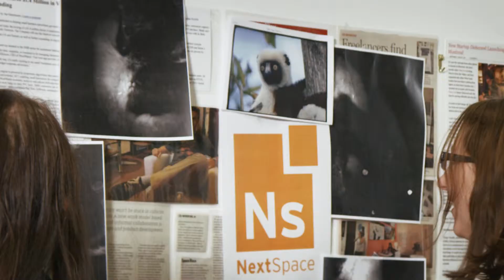Happy Hollow Copy Lemur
one of a series of ads produced through First Act Silicon Valley